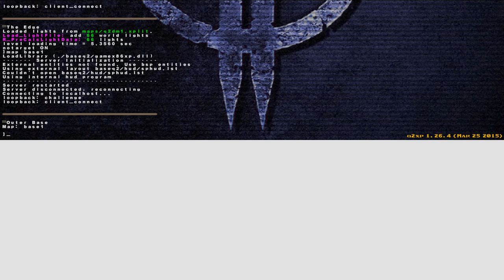sslr update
screen space local reflection update